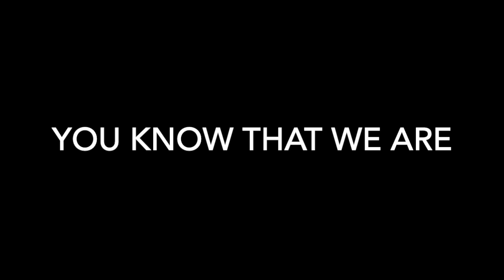Right There With You (Backing Track)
Backing track version of the brand new song for the WMS Big Sing 2020 - Wakefield ONEVoice, Written by Phil Needham and dedicated to the NHS and International Nurses Day. A great version to also use for upbeat rhythm games and activities.